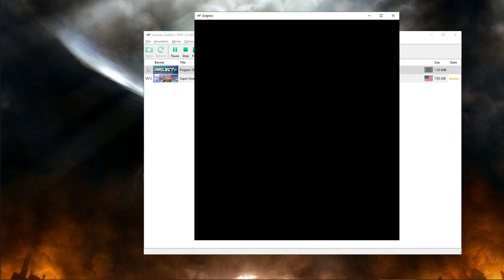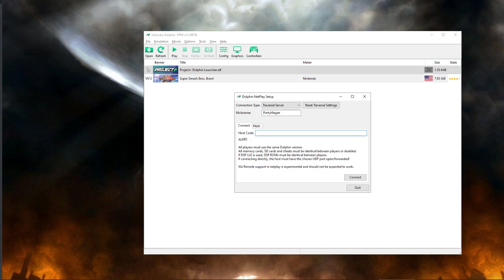Neuland #2 PartyMagier versus iPunch